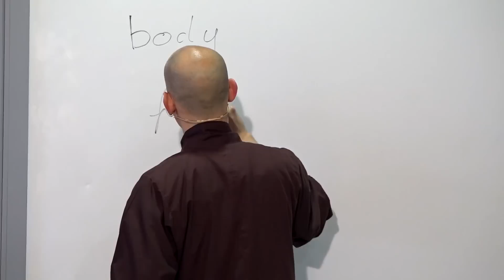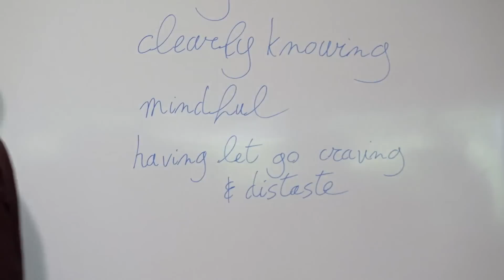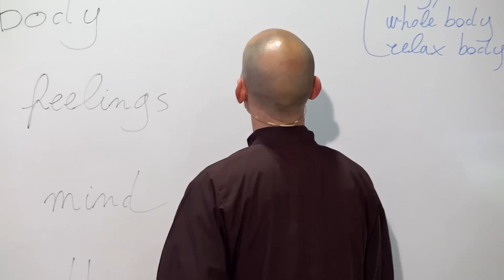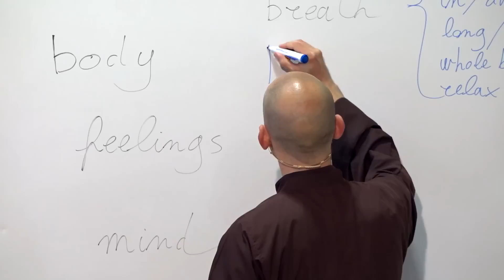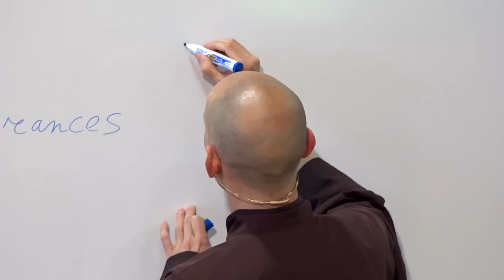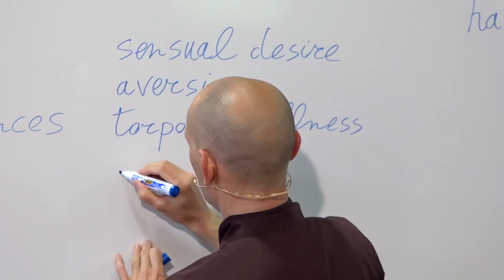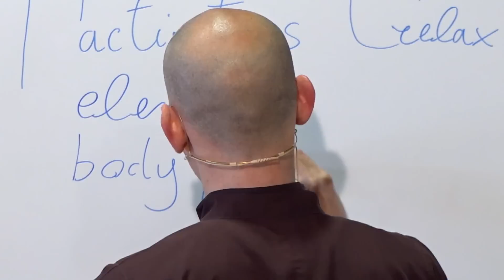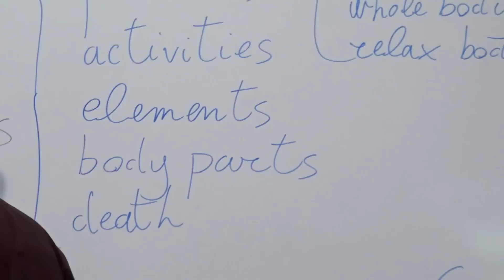Practice with the Four Foundations of Mindfulness | Dharma Talk by Br Hue Truc, 2020.06.14 (PV)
How do we engage with the present moment with both clear-eyed awareness and open-hearted kindness? What kind of mindfulness practice brings us understanding, and has the capacity to relieve suffering in ourselves and others?

Brother Hue Truc playfully refers to his talk as a User Manual for mindfulness practice, with a long Troubleshooting section. At the same time, he says, all that practical guidance is offered with acknowledgment of  the mystery and uncertainties we meet along the journey to understanding, and an invitation to relate to our experience with openness, curiosity, and responsive flexibility.

Brother Hue Truc structures his talk along the lines of the Four Establishments of Mindfulness taught by the Buddha in the foundational "Sattipatthana Sutra". With humility and kindness, he describes his own experiences and challenges as he has practiced mindfulness, and some of the questions and trainings that he uses to anchor and direct himself.

"What is practice and what is not?"
"Where does this state of mind lead?"
"How does this feel?"

He invites us to be aware both of the felt experience of the moment, and how we are relating to it. He shares that when he pays attention to what is right in front of him, and allows himself to feel it, his body and mind seem to learn from such experience, even if that learning is subconscious. Therefore much of our work as practitioners is to take care of our mental attitude, continually returning to kindness, openness, and responsiveness to what we find-- and trusting in the capacity of our own mind and body to learn.

"How do I  come in contact with this experience in this moment, allow it to be, and learn something out of it?"